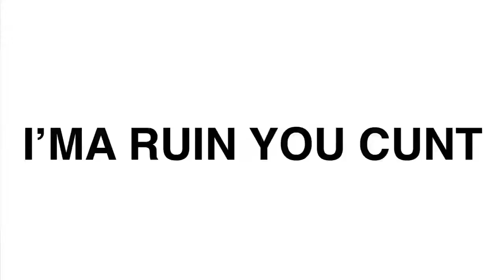Azealia Banks - 212 ft. LAZY JAY